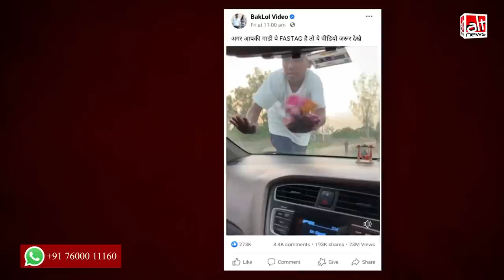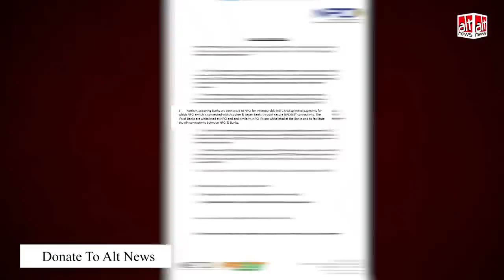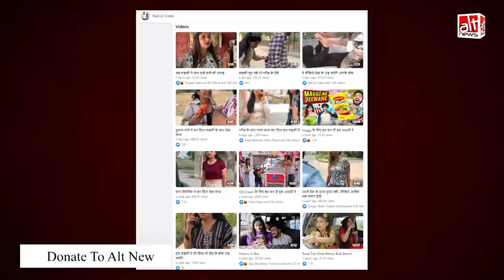गाड़ी साफ करने के बहाने से FASTag स्टिकर से पैसे चुरा रहे हैं बच्चे?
A video is in circulation where it is claimed that a child stole money on the pretext of cleaning a car by scanning a FASTag sticker. Sharing this video, people were asked to be alert. In reality, this is not possible and the video is scripted.